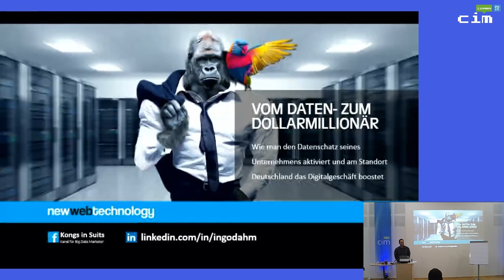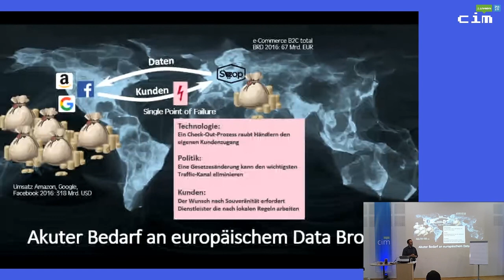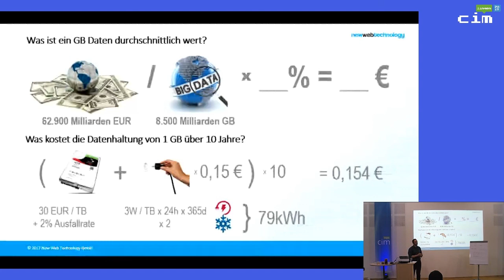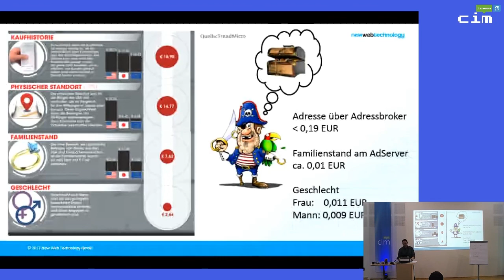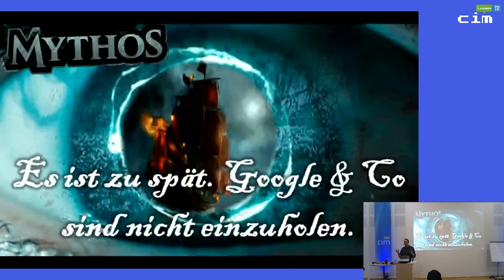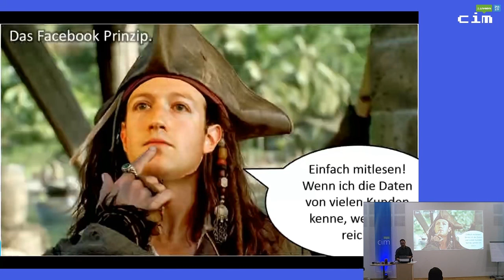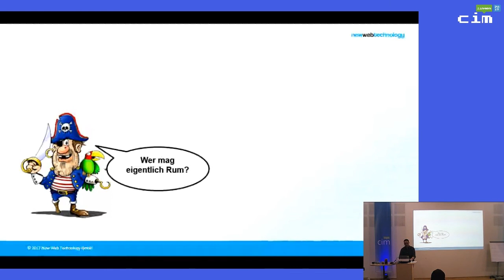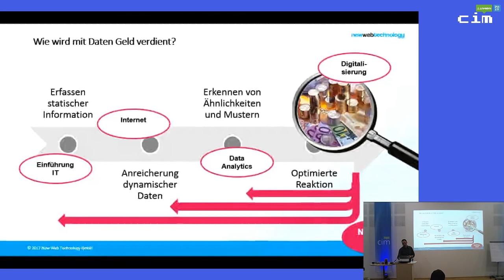Closing Session: Vom Daten- zum Euro-Millionär - Dr. Ingo Dahm - cim lingen 2017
Wie man den Datenschatz seines Unternehmens aktiviert und am Standort Deutschland das Digitalgeschäft boostet, sowie weitere Fragen versucht Ingo Dahm in der Closing-Session zu beantworten: Was sind Daten eigentlich wert? Wie baue ich mit Daten ein relevantes Geschäft auf? Was muss ich dabei eigentlich beachten? Lohnt sich noch der Einstieg gegen die Platzhirsche? Wie baue ich eine sinnvolle Position gegen innovative Startups auf? Warum haben Google & Co. auf Dauer keine Chance?

Dr. Ingo Dahm ist als strategischer Berater für Technologie und Innovation tätig. Sein Schwerpunkt liegt in der Digitalisierung von Geschäftsmodellen. music: steam phunk - alive